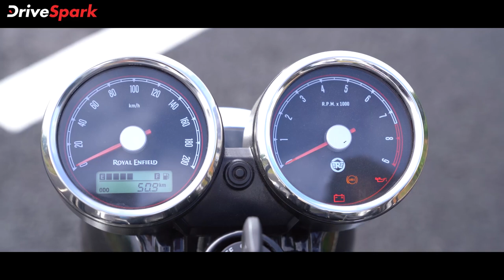Royal Enfield Interceptor 650 Kannada Review | Make-it-Yours, 47bhp, Flat Seat, New Colour &More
ಹೊಸ ರಾಯಲ್ ಎನ್‌ಫೀಲ್ಡ್ ಇಂಟರ್‌ಸೆಪ್ಟರ್ 650 ರಿವ್ಯೂ 648 ಸಿಸಿ ಎಂಜಿನ್, ಕ್ಲಾಸಿ ಡಿಸೈನ್ ಮತ್ತು ಇಂಟರ್‌ಸೆಪ್ಟರ್ 650 ಬೈಕಿನ ಅದ್ಭುತ ರೈಡಿಂಗ್ ಗುಣಲಕ್ಷಣಗಳನ್ನು ಪ್ರದರ್ಶಿಸುತ್ತದೆ. ಈ ಬೈಕ್ ಭಾರತದಲ್ಲಿ ಮಾರಾಟವಾಗುವ ಅತ್ಯಂತ ಆಕರ್ಷಕ 650 ಸಿಸಿ ಬೈಕ್ ಆಗಿದೆ. ಇದರ ಬಗ್ಗೆ ಮತ್ತಷ್ಟು ತಿಳಿದುಕೊಳ್ಳಲು ನಮ್ಮ ರಾಯಲ್ ಎನ್‌ಫೀಲ್ಡ್ ಇಂಟರ್‌ಸೆಪ್ಟರ್ ಬೈಕ್ ರಿವ್ಯೂವನ್ನು ವೀಕ್ಷಿಸಿ.